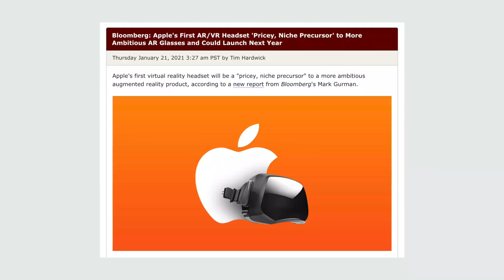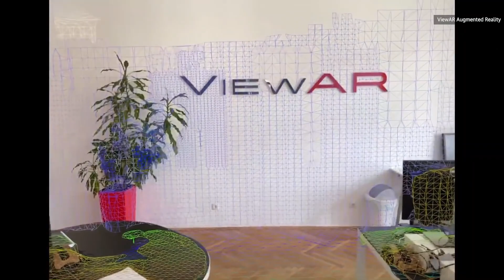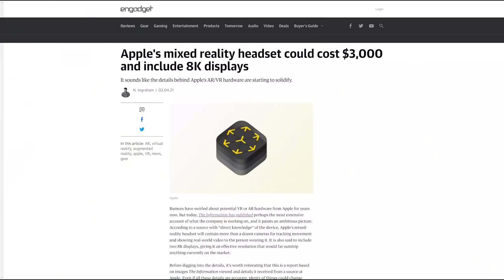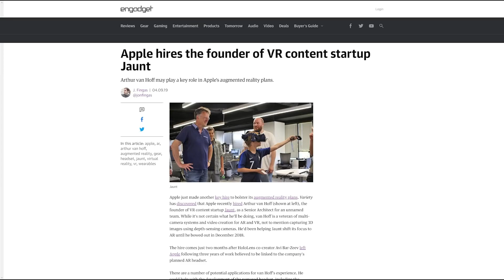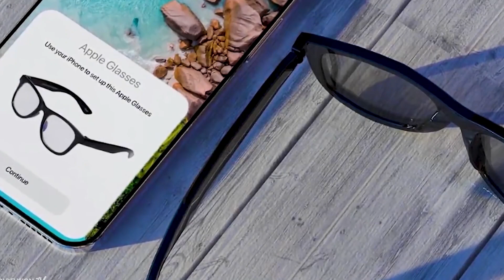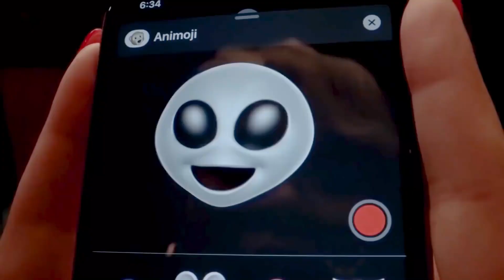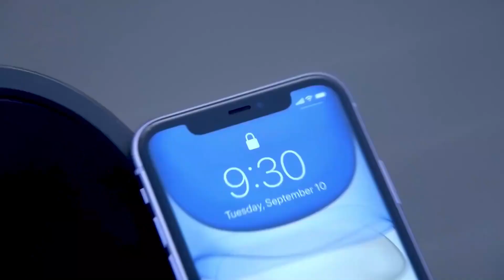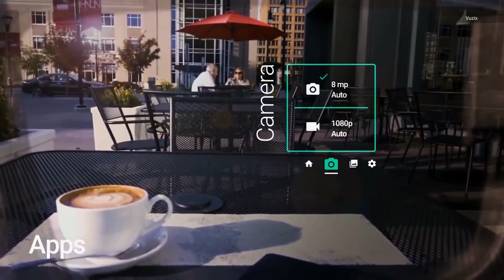Huge News For Apple Glasses + Apple VR Headset!!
As we know, Apple has been exploring virtual reality and augmented reality technologies for more than 10 years, based on recorded patent filings.  Needless to say, Apple fans worldwide have eagerly anticipated the rollout along with its expected offering of Apple Glass. Today we bring you the updates you've been waiting for including, the closely guarded Apple Glass release date, in addition, we'll be discussing new patents for yet another  entrant into the Apple  AR/VR lineup, The Apple VR headset.
Rumors have swirled for years, about apple's ar  and vr ambitions.  The company does have its augmented reality software development platform but, to date, apple still hasn't made hardware of its own. Recently a handful of reports gave more key details on apple's  ar and vr hardware plans than we've ever heard before. It started with a report  that painted a picture of apple's ambitious potential  vr headset. The device is said to include a dozen or more cameras for tracking movement and showing the real world to the wearer, that'll be coupled with two 8k displays giving it an effective resolution that would far surpass anything currently on the market.

Additionally, the  headset will be fully sealed so the wearer won't be able to directly see anything in the real world. With two 8k screens it will  offer an extremely immersive vr experience and the cameras will allow the device to show the wearer what's going on in the real world.  information or virtual objects overlaid on those cameras will enable the device to track eye movements as well as hand gestures. it'll also have lidar sensors like those found on the iphone 12 pro and ipad pro to help measure the distance between objects in the real world and properly scale and  present virtual objects in a physical space.

The headbands for the device are said to be interchangeable and will include spatial audio technology, similar to what's in the airpods pro and airpods max, and apples work on its own in-house chips to power the headset should come as no big surprise, given that it makes its own silicone, powering nearly all of its hardware these days. the most recent information suggests that the headset is in the latter stages of development and could ship as soon as 2022.
But given these potential specs it's not going to be cheap. the price point is rumored to come in around three thousand dollars. given the advanced hardware and high price it's clear this is less a device for consumers and more a competitor to microsoft's $3500 hololens 2.
This report corroborates other things we've heard over the years. back in 2018, CNET was the first to say that apple's vr device would feature dual 8k screens.  Bloomberg reported last month that the headset would be focused on virtual reality and include an advanced external camera system.
 A recent executive shuffle might also point to apple getting more serious about its vr project.  in late January Apple's Dan Richio moved from his position as head of hardware engineering to a new unnamed project. shortly after apple made this announcement,  Bloomberg reported that he was heading up the team working on apple's headset hardware.

 The publication also claimed that the headset team was working through unnamed struggles which apple hoped Richio's experience would lead them through. it's important to note, that apple has confirmed none of this aside from Richio having a new role working on an unannounced project. this could all easily amount to nothing but with the years of apple headset rumors coalescing into more concrete details reported by multiple publications, 2022 might finally be the year apple makes a big move into virtual reality.